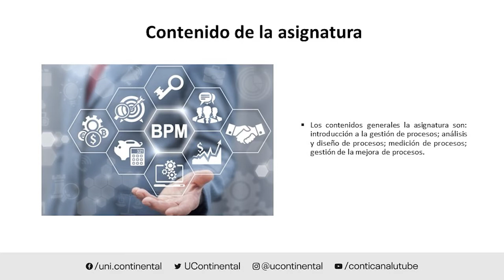Presentación de la asignatura: Gestión por Procesos